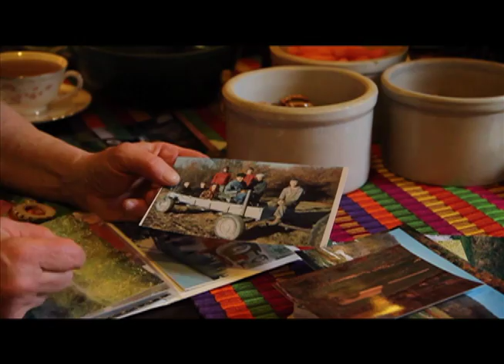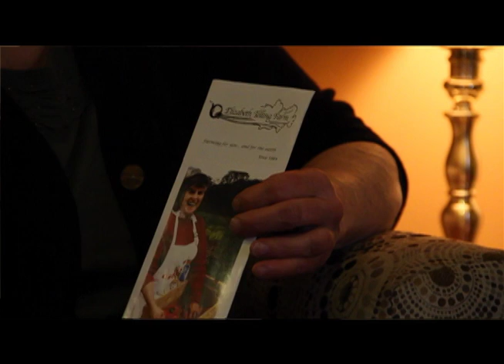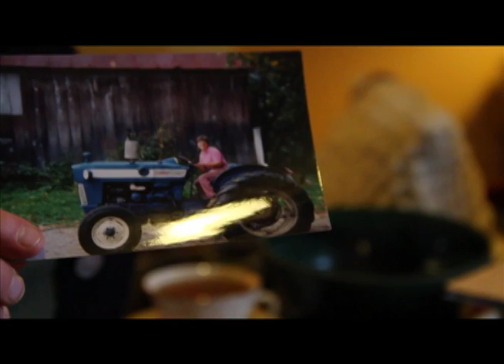Farming and Stewardship at Olney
Farmer Sandy Sterrett talks about stewardship, spirituality, and the farm program at Olney Friends School